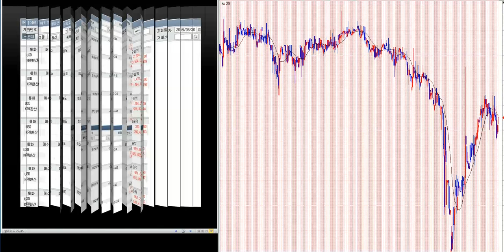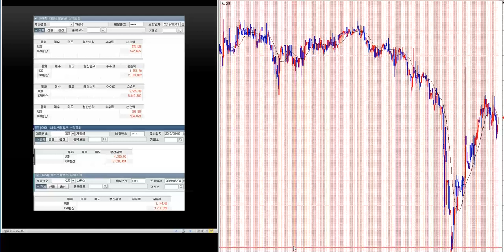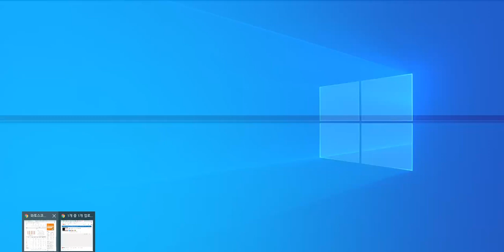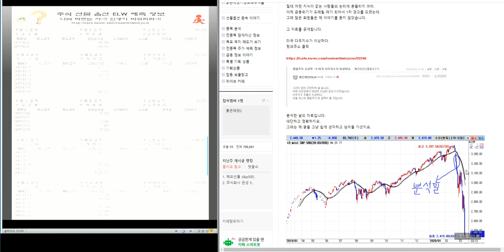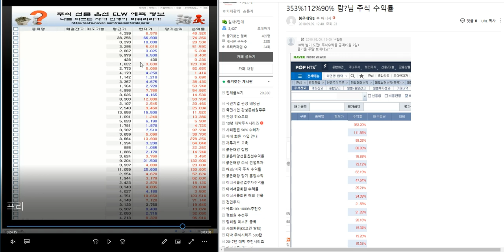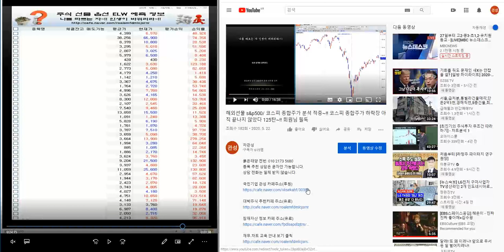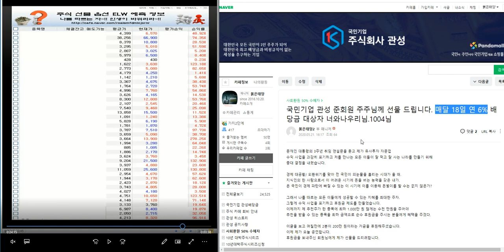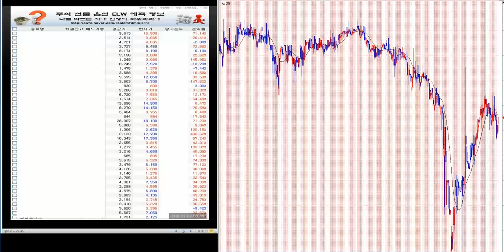1.000% 이상 대박 주식시리즈 228탄/제2의 IMF/ 세계 금융위기 극복 전국민 프로젝트~!!/삼성전자.코스피 분석